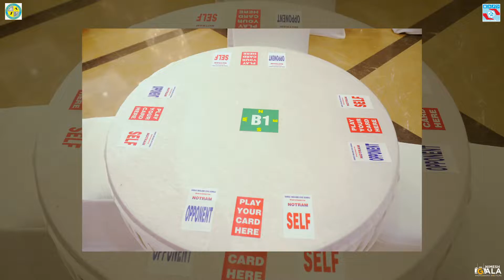SHREE MULUND K.V.O. SAMAJ | NOTRAM COMPITITION | 2022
NimeshGala Photography